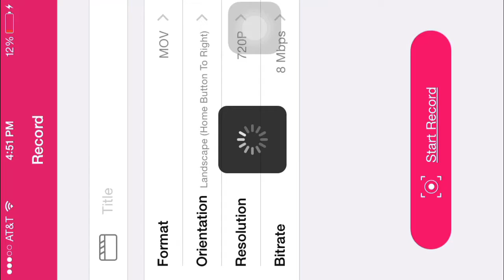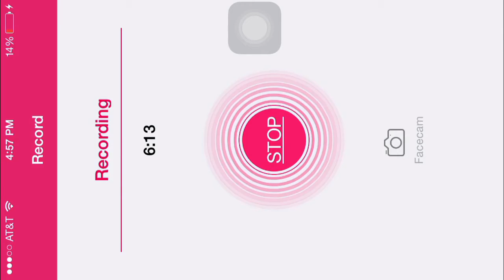Goat simulator gameplay #1